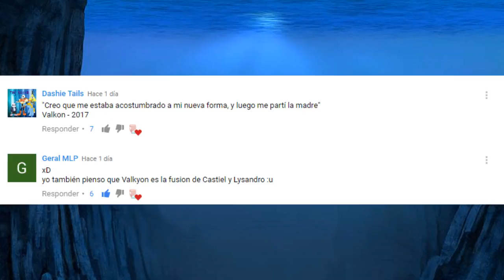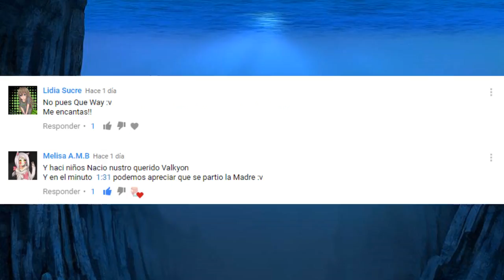Parodia Eldarya (La Venganza de Leiftan)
Un sukulemto like por que se le paro el taxi a Nevra xD
Descubrimos el secreto de Leiftan...ES PRIMOMANO
OK no.
Pero ya descubrimos que es un ser que busca venganza y guarda mucho odio por lo que le sucedió a sus familia
Si creo capaz ahora a Leiftan de actuar como doña barbara xD

El juego es propiedad de Chinomiiko

y El fragmento usado es de la novela Doña Barbara